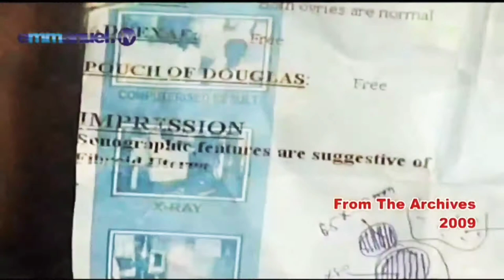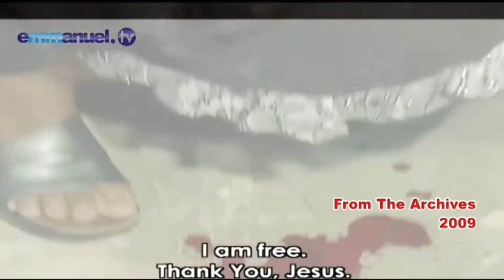LIKE THE APRON OF APOSTLE PAUL HAS RELEASED BY PROPHET TB JOSHUA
Prophet T.B. Joshua led by the Holy Spirit has released the apron that has been touch by the Holy Spirit just like Apostle Paul that healed all kinds of sicknesses, diseases and bring deliverances and breakthrough to the congregation who attended on fruit of the womb service held in year 2009.

Acts 19:11-12

"God gave Paul the power to perform unusual miracles. When handkerchiefs or aprons that had merely touched his skin were placed on sick people, they were healed of their diseases, and evil spirits were expelled."